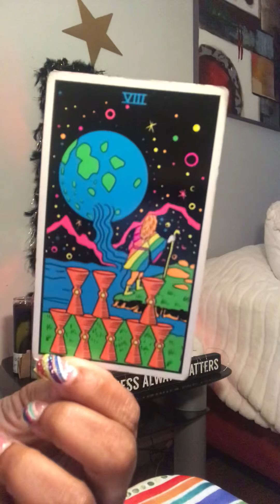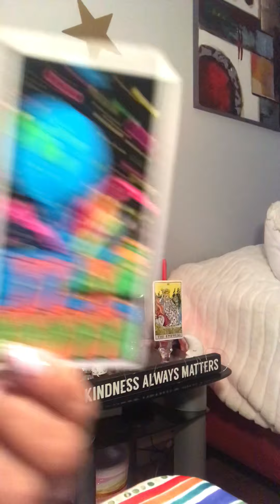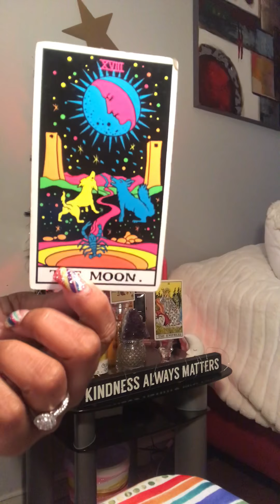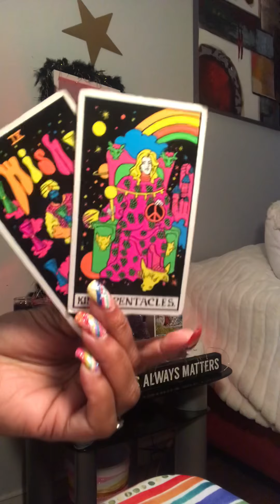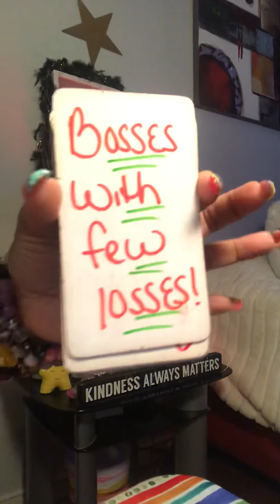CaPITAL HATe 🤥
$ITSMYTIME2ShINE1978